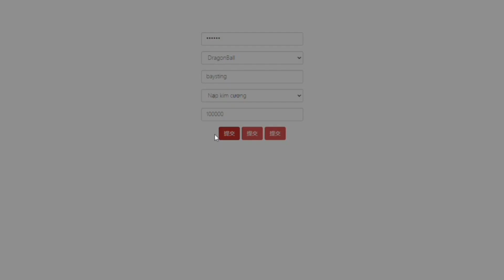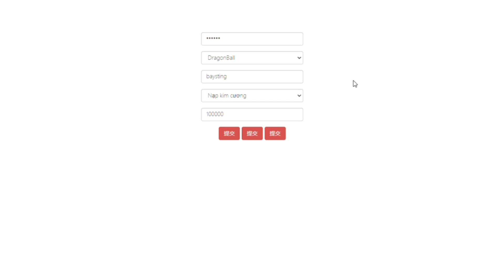Game Lậu Mobile - DragonBall Lậu Việt Hóa- Free Tool Gm Kim Cương không giới hạn - Full VIP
⚡️ LDPlayer (Anh em tải và cài đặt phần mềm giả lập LDPlayer tại link này ủng hộ mình nhé)

zzz
💡Anh em vào nhóm zalo để thảo luận